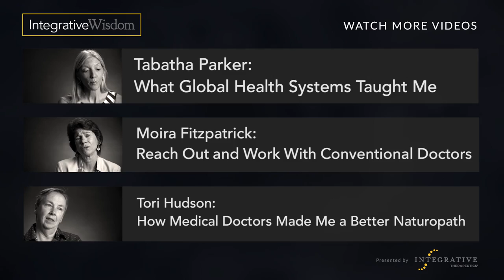Wendy Warner - I don’t regret my time in medical school - Integrative Wisdom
People occasionally regret the decisions that they made in their career path, Dr. Wendy Warner urges future practitioners never to regret their path. Everything you're doing is on the way to who you will become.

The Interview

People ask me all the time, would you do it differently now? Knowing that you want to practice this way, would you have gone maybe to naturopathic school rather than medical school? And my answer is always no, I don't regret a thing I did. Was it easy to have to go to medical school, learn the conventional stuff, and then turn right around and while you're trying to do your job also go learn all this other stuff? No, it was really hard. It took a lot of work and a lot of energy, but I'm glad that I had the background.

Expose yourself to a lot of different stuff and see what speaks to you. Get your head out of the way. That's one of the things I learned the hard way because I tend to be very analytical, I solve problems for a living. And it took a lot of time for me to learn that I'm going to make the best decisions and be the best healer, if I stay in my heart, because that's where my wisdom really is. And, if all people who are thinking about becoming healers can just stay in their heart they'll find their right path and everything will work out.